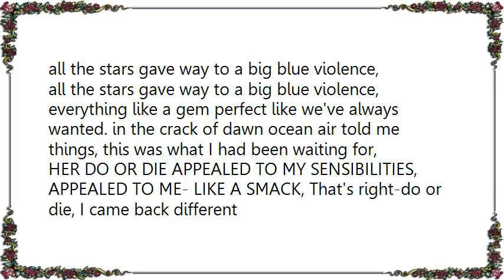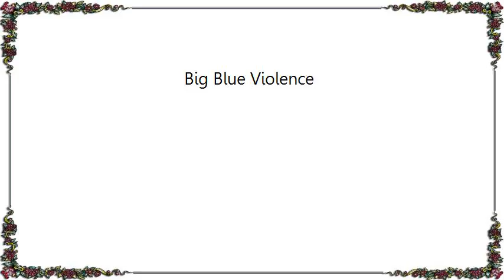HORSE the Band - Big Blue Violence Lyrics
[Lyrics HORSE the Band - Big Blue Violence]
.and on came a dawn. YOU THOUGHT I'D SAY DYING BLACK but I saw burning red, YOU THOUGHT I'D SAY DYING BLACK but I saw burning red, YOU THOUGHT I'D SAY DYING BLACK but I saw burning red. it was all pedal down full speed anticipation- burning my belly, the scent and the hunger- waves crashing through amber coasts, twilight drives pacify .and then ignite. all the stars gave way to a big blue violence, all the stars gave way to a big blue violence, everything like a gem perfect like we've always wanted. in the crack of dawn ocean air told me things, this was what I had been waiting for, HER DO OR DIE APPEALED TO MY SENSIBILITIES, APPEALED TO ME- LIKE A SMACK, That's right-do or die, I came back different